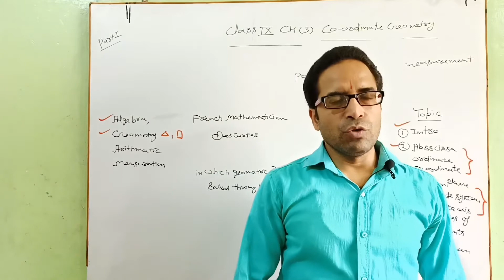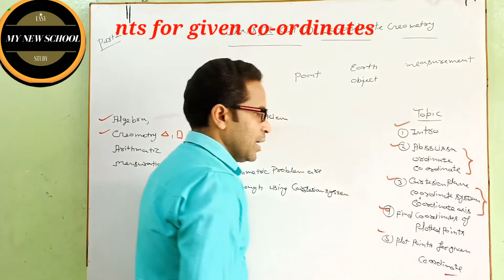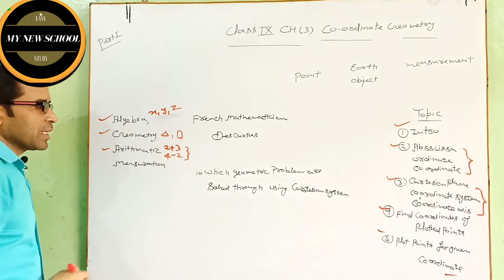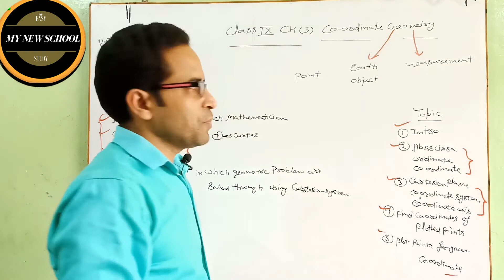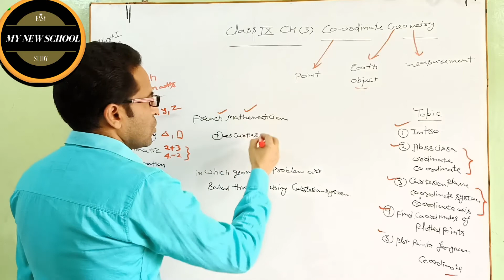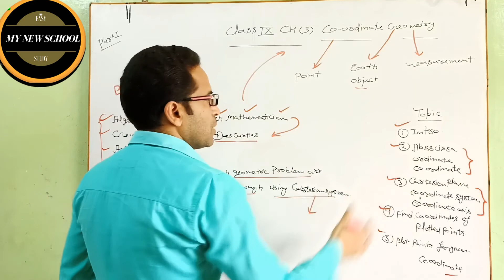CO-ORDINATE GEOMETRY |Chapter 3 Of CBSE CLASS 9 Mathematics.| AMIT SHARMA | MY NEW SCHOOL | 2020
The COORDINATE GEOMETRY CHAPTER  Explained And Exercises Solved By Amit Sir.
Chapter 3 Of CBSE CLASS 9 Mathematics.